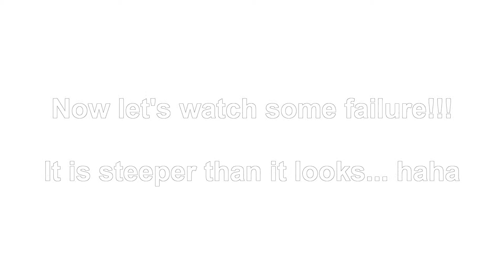Duffy Lake Hill Success and Fail June 2013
Duffy Lake, Kamloops BC

Clips from many different days.

Fun Hill Climb!!!
We have been attempting this hill for years.
To this date I am the only rider we know who has conquered it.
I have reached the summit 4 times now.

Riders:
Bruce: KTM 250xc and 300xc
Marlin: KTM 300xc
Dave: KLX300
Austin: KTM 200xc
Bill: CRF450x